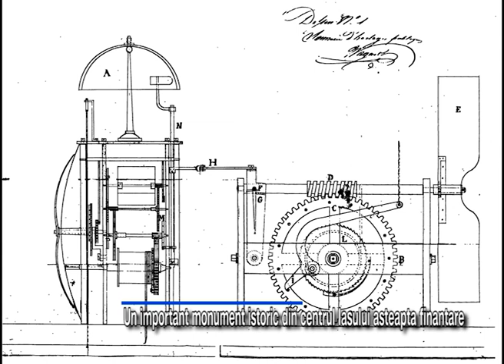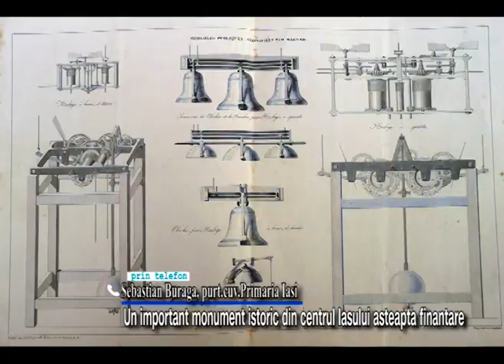Un important monument istoric din centrul Iasului asteapta finantare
Un celebru monument istoric din centrul Iasului asteapta de ani de zile sa isi recapete stralucirea de alta data. Este vorba despre Biserica Sf. Spiridon si Turnul Clopotnita si cu Ceas, edificii care necesita reparatii capitale. Specialistii trag un semnal de alarma autoritatilor cu privire la importanta acestui monument care dateaza de la 1852.